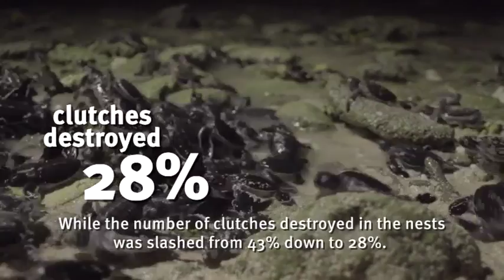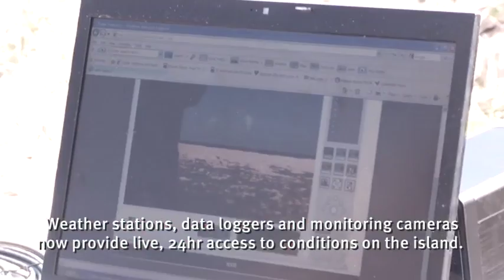Raine Island Recovery Project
Raine Island is the world's largest breeding site for endangered green turtles, the most important seabird rookery in the Great Barrier Reef World Heritage area and home to apex predators, pristine coral reefs and diverse populations of fish and other precious marine life. It's in danger and here's what's being done to protect and preserve it thanks to project partners BHP Billiton, Queensland Government, Great Barrier Reef Marine Park Authority, Traditional Owners and the Great Barrier Reef Foundation.